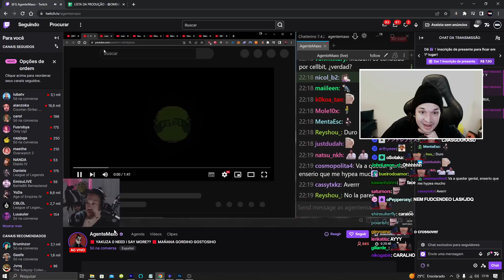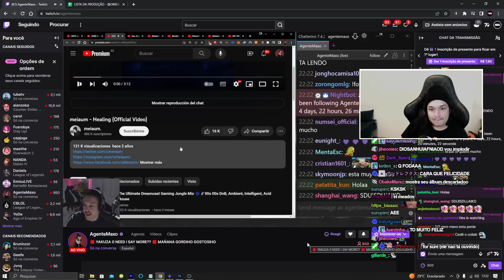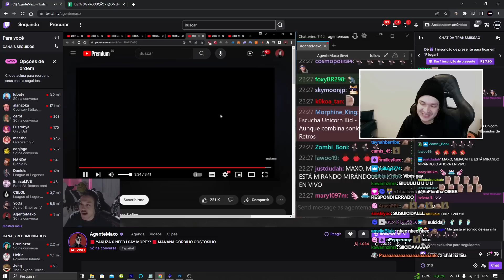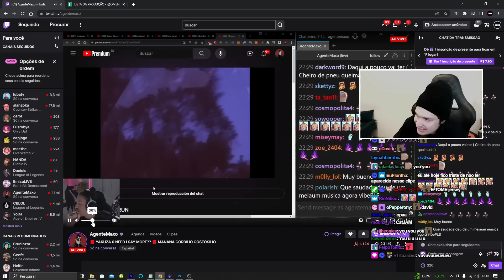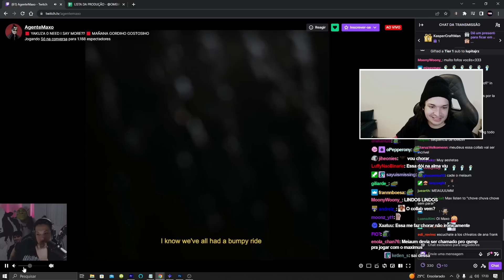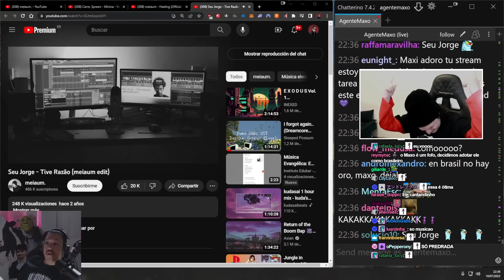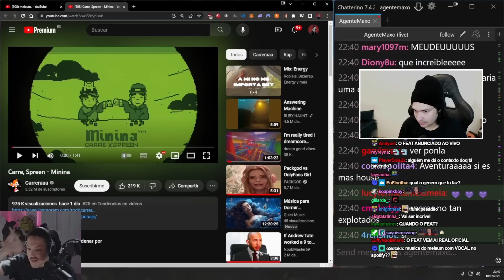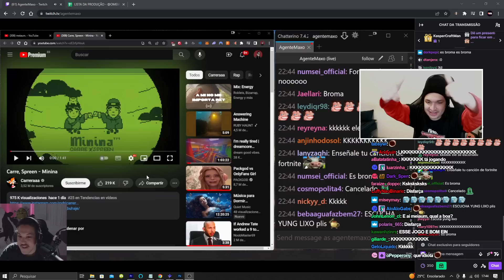MAXIMUS ouvir as musicas do meiaum